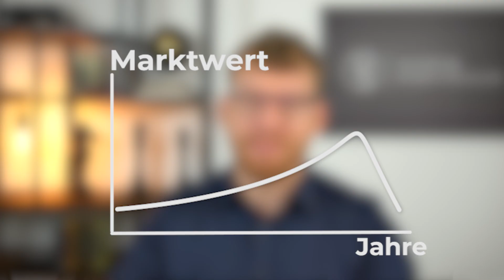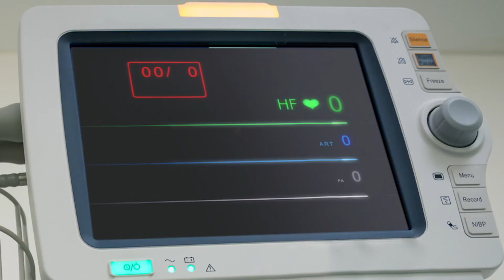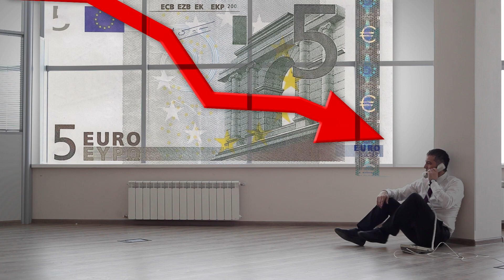Das kann unbemerkt dein Leben ruinieren (Seneca Effekt)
Wie du ein Leben nach deinen Vorstellungen bekommst, ohne dir ständig selbst im Weg zu stehen oder in alte Muster zurückzufallen, das zeige ich dir Schritt für Schritt in einem exklusiven und kostenlosen Videotraining (+ Checkliste)

Weitere Kanäle